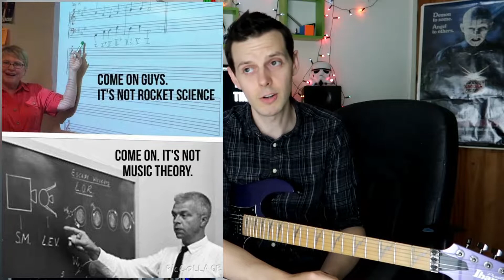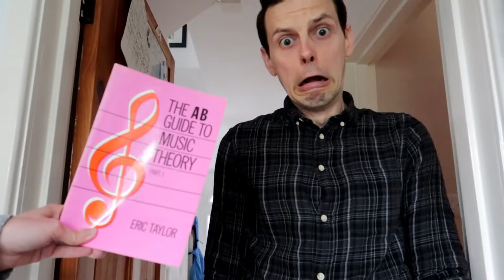Of COURSE You Don't Like Learning MUSIC THEORY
To Book an online lesson with Anthony email at with details of your free times and what you'd like to learn.

You can learn with me through SKYPE, ZOOM or my dedicated private FACEBOOK page

Here's my thoughts on why basic music theory gets neglected by rock guitarists. Hopefully it isn't too preachy or rambly! I'd be really interested in hearing your thoughts on it!

GEAR USED

Ibanez Prestige RG3250MZ
Dimarzio Pickups
Jim Dunlop 1mm Tortex Plectrums
Ernie Ball Super Slinky Strings
Boss Katana 100W
Canon Powershot G7X MKii
Cubase
Lightworks